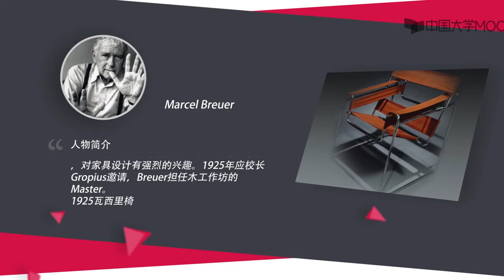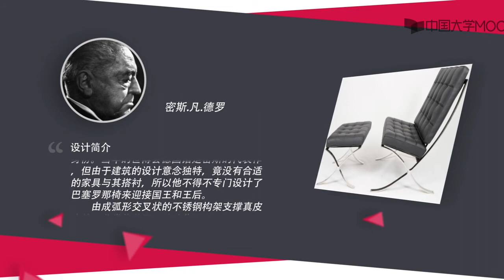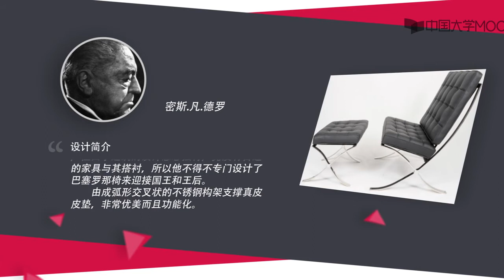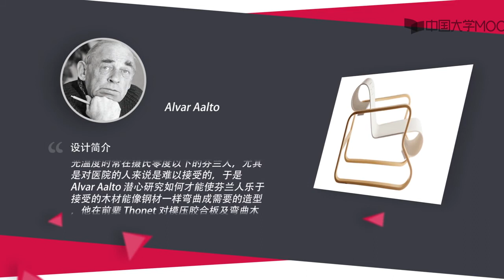5 2 现代主义